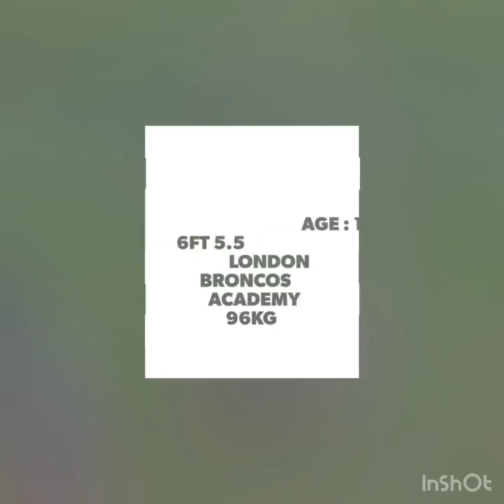Kai Pearce-Paul - Rugby League Highlights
Player for London Broncos Academy